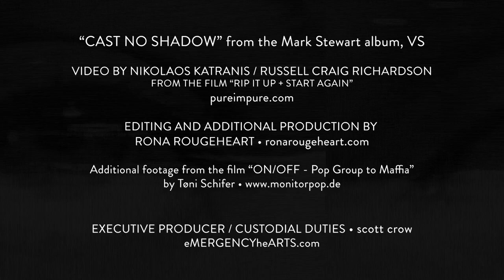Mark Stewart VS Stephen Mallinder VS Eric Random - Cast No Shadow (Leæther Strip Mix)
Music video is a collorary to the Film - RIP IT UP + START AGAIN
Nikolaos Katranis / Russell Craig Richardson: Original video

Tøni Schifer: Additional footage
Taken form the film - ON/OFF Pop Group to Maffia

scott crow: Executive Producer/ Custodial Duties